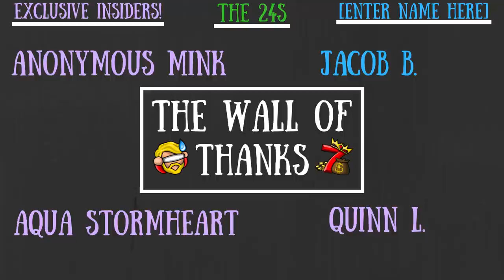Webber Wednesday - Plucking Geese & Swatting Flies! - Moose/Goose & Dragonfly Fights!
A giant moose that looks like a goose, a big-bad fiery fly and a whole lot of frogs. Like, a lot of frogs... 0_o

Those Who Make It Possible:

MazKanata II NOOBLadyMom II icuranme